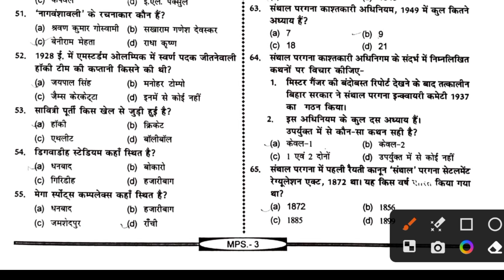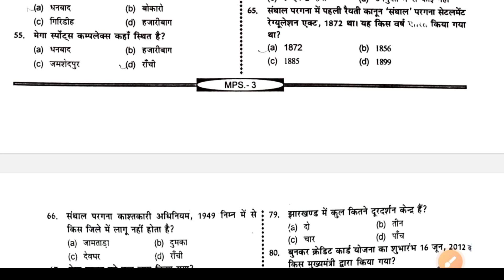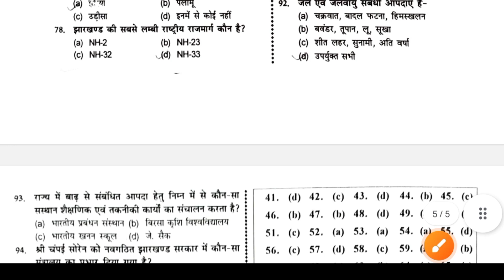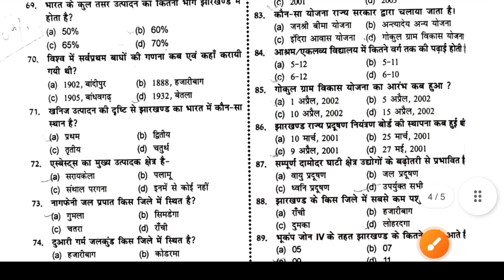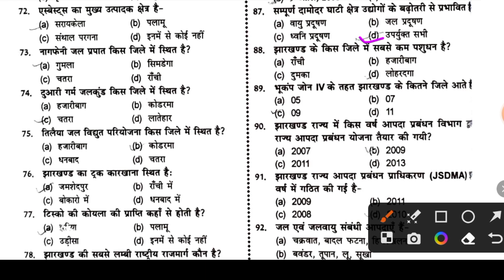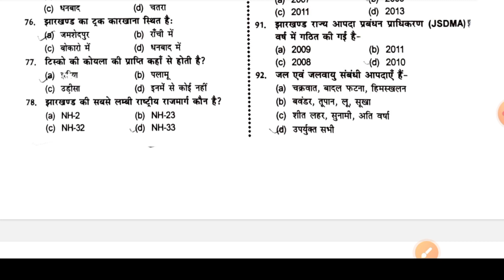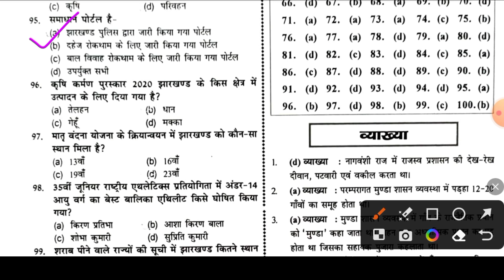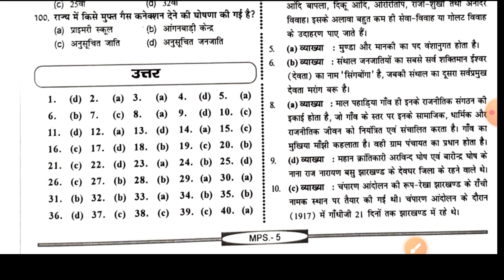झारखंड समान्य ज्ञान | SET 04 | JPSC JSSC JTET